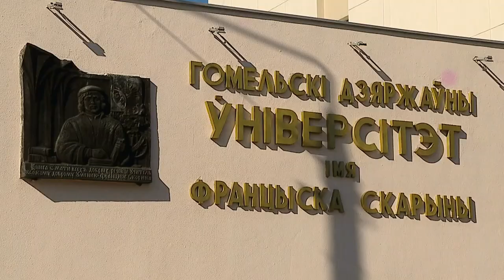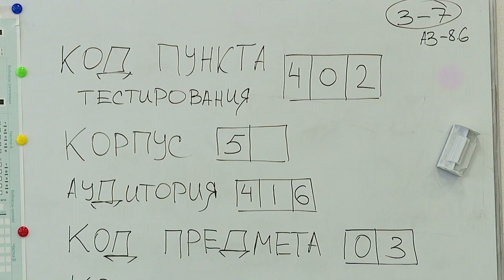Диалог 07.04.2020 Глазунов В.И.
Гость - Владимир Иванович Глазунов, начальник регионального центра тестирования и профессиональной ориентации учащейся молодёжи